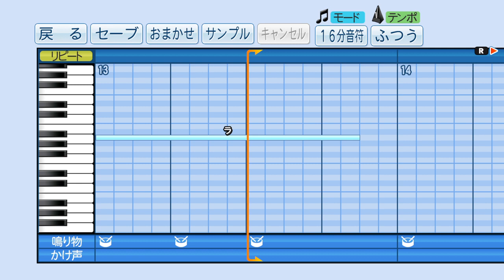パワプロでヤクルトチャンステーマ2(2008年)を作ってみた。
詳細不明